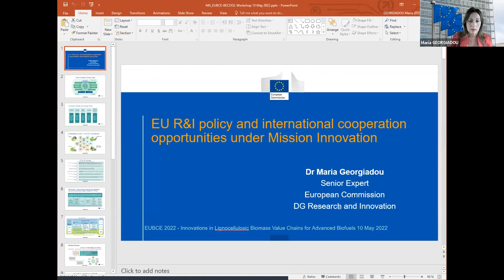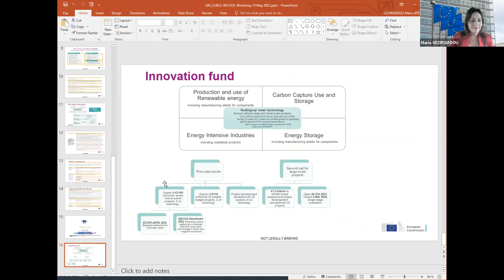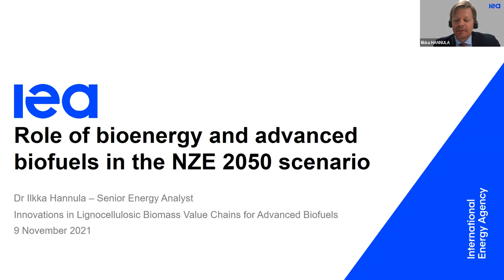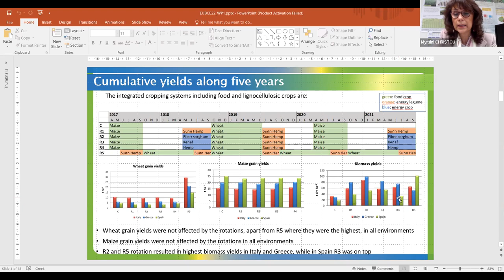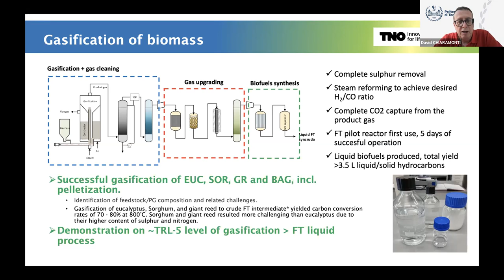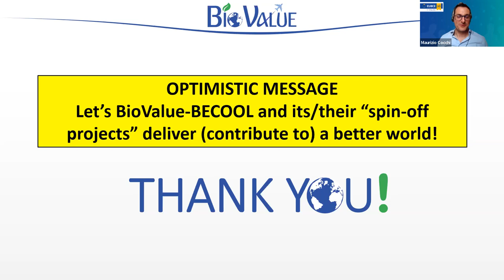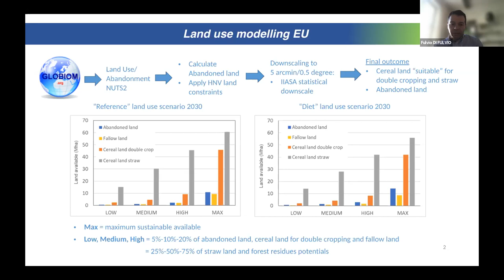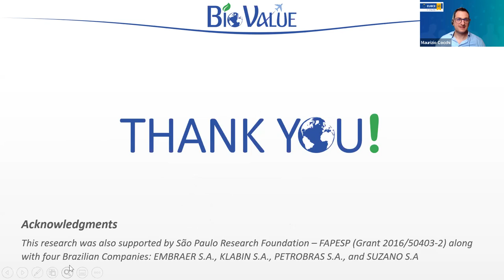Innovations in Lignocellulosic Biomass Value Chains for Advanced Biofuels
This is the final event of project BECOOL - Brazil EU Cooperation for the Development of Lignocellulosic Advanced Biofuels, organized on 10 May 2022 as a side event of the European Biomass Conference and Exhibition (EUBCE).

AGENDA
Chairs: Maurizio Cocchi, ETA Florence; Andrea Monti, University of Bologna, Italy

[04:00] - EU R&I policy and international cooperation opportunities under Mission Innovation
Maria Georgiadou, European Commission DG RTD

[25:45] - BECOOL and BIOVALUE: overview on a multi-year cooperation for the development of advanced lignocellulosic biofuels in EU and Brazil
Andrea Monti, University of Bologna, Italy, Antonio Bonomi, Laboratório Nacional de Biorrenováveis, Brazil

[42:10] - The role of bioenergy and advanced biofuels in the IEA Net-Zero Emissions 2050 scenario
Ilkka Hannula – International Energy Agency

 [58:40] - Increasing resource efficiency with integrated cropping systems and improved harvesting logistics for advanced biofuels value chains
Myrsini Christou, Centre for Renewable Energy Sources, Greece

[1:18:50] - Gasification of lignocellulosic biomass and production of intermediate energy carriers for advanced biofuels
David Chiaramonti, Polytechnic of Turin, Italy

[1:34:00] - BECOOL-BIOVALUE activities in thermochemical routes
Ricardo Soares, Universidade Federal de Uberlândia. Brazil

[1:44:30] - Benchmarking of lignocellulosic feedstocks for biochemical production of advanced ethanol
Karla Dussan TNO the Netherlands

[1:58:00] - Logistics and scenario assessment at different scales of lignocellulosic value chains for advanced biofuels
Fulvio di Fulvio, Sylvain Leduc IIASA, Austria

[21:10] - Scenarios for Brazil EU integrated biomass value chains
Mateus Chagas, Centro Nacional de Pesquisa em Energia e Materiais, Brazil

[2:23:50] - Panel discussion– Lignocellulosic biomass value chains for sustainable, secure and competitive energy and for climate resilient agriculture

Discover all project results at becoolproject.eu

This project has received funding from the European Union’s Horizon 2020
Research and Innovation Programme under grant agreement No. 744821.